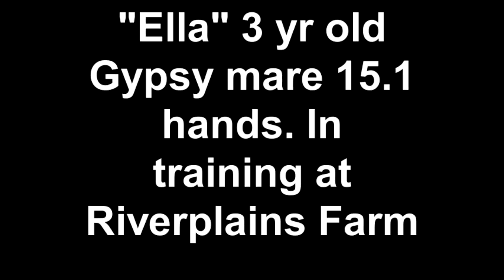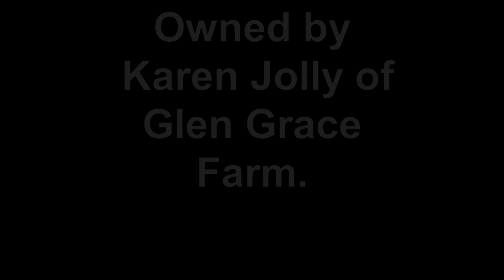"Ella" 3 yr old Gypsy mare 15.1 hands. In training at Riverplains Farm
Ella is a 3 yr old Gypsy mare that is 15.1 hands. She is currently in training at Riverplains Farm to drive and ride. Ella is a very sweet mare that has done very well in her 90 days of training. Owned by Karen Jolly of Glen Grace Farm.
Driven by Rachel Niceley, ridden by John R. Niceley.